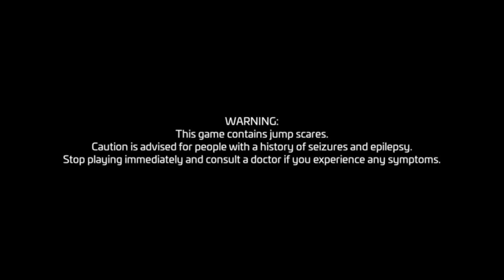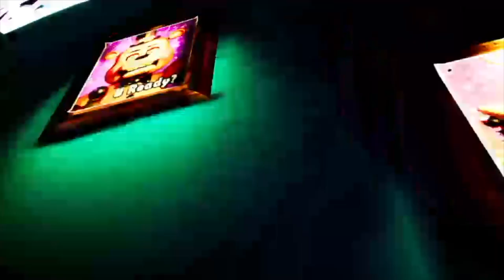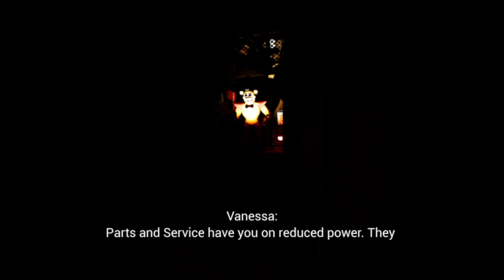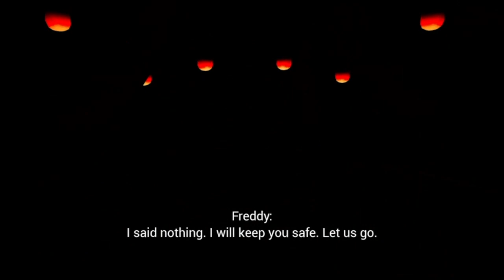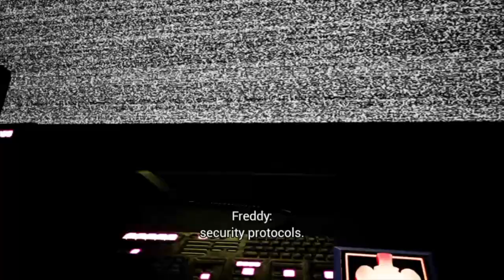Five Nights At Freddy's: Security Breach - (Part 1)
Today we're playing security breach! I've been very excited for this game and wanted to make a video series so expect a few more of these videos!

Watch me play Five Nights At Freddy's: Security Breach live

Speaking of Twitch, this video is incredibly low res because every time I download VODS, they turn out really low quality :(
So sorry about it